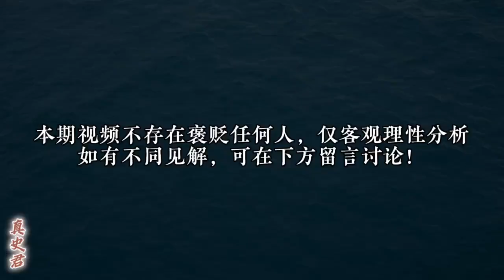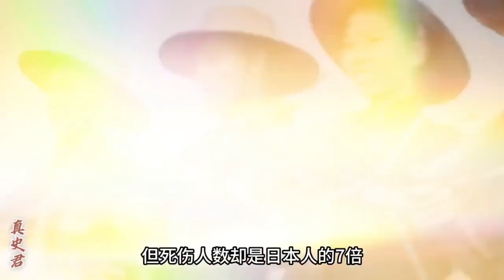抗日戰爭日軍揚言三個月結束戰爭，從這個角度看還不是吹牛！